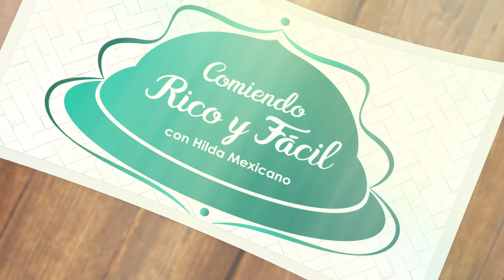como hacer entomatado de carne de res o chambarete | Comiendo Rico y Facil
hola mis queridos amigos hoy les les comparto una receta supér deliciosa facil de hacer con pocos ingredientes un rico entomatado de res, el chambarete queda super suavecito el entomadado muy rico, nada acido los trocitos del tomate verde le van muy bien, espero te guste esta rica receta de entomatado de res dejame en la parte de abajo tu comentario pero antes te invito a suscribirte a este tu canal

how to make beef steak or shank | Eating rich and easy

PARA LA COCCION DE LA CARNE
1 kg de chambarete de res
1 cebolla
3 dientes de ajo
5 hojitas de  laurel
1 cda de sal

PARA EL ENTOMATADO

1 kg de tomate verde
1 cebolla
3 dientes de ajo
1 hojita de laurel extra
1/4 de cdta de sal

Como Preparar Bistec De Res En Chile Pasilla Con Papas | Comida Mexicana | Comiendo Rico y Facil

 @El mundo de Hilda y Axel

Canales recomendados
 @Las delicias de Lupita

Canal de mi sobrina “ESTRELLITA BR”